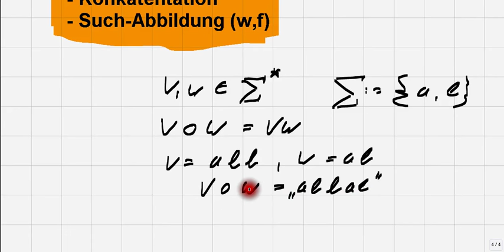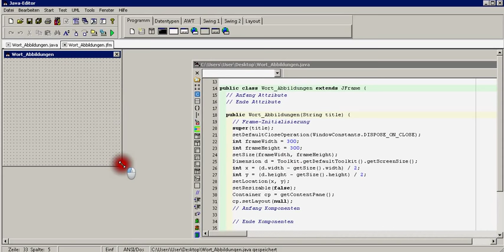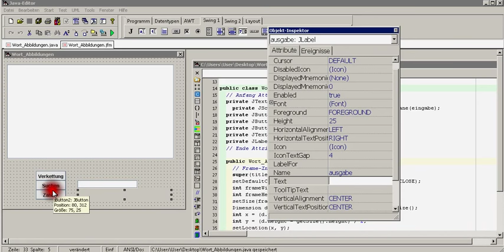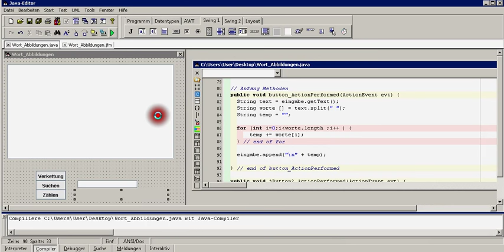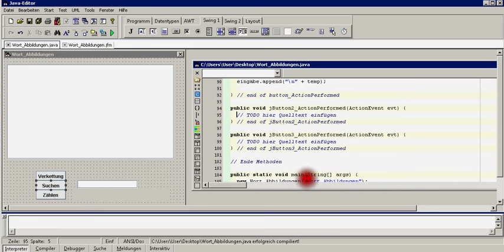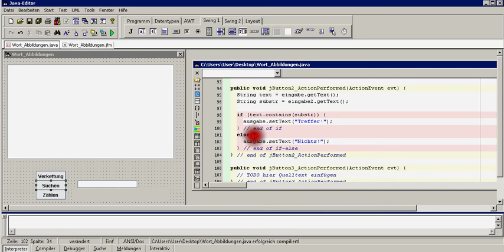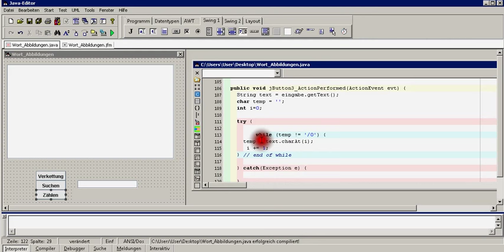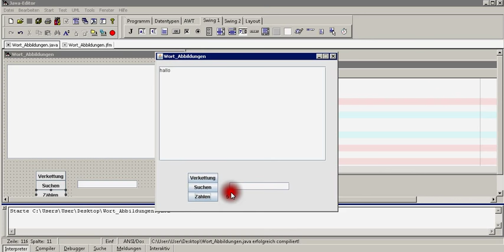Die Theoretische Informatik #4 (Wortabbildungen in JAVA umgesetzt)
Hier geht es nochmal kurz um die verschiedenen Wortabbildungen, unter anderem kommt noch eine dazu. Schwerpunktsmäßig geht es dann mal darum wie man diese Programmiertechnisch in Java umsetzen kann. Ähnlich arbeiten nämlich auch Texteditoren.